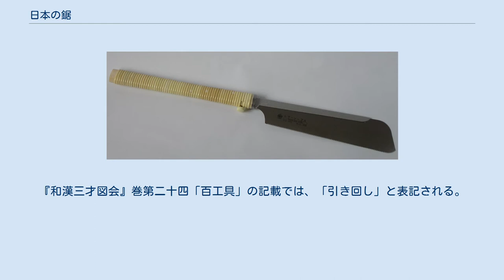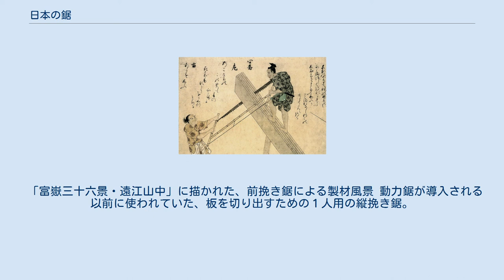日本の鋸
替刃式鋸 替刃式鋸の鋸刃 日本の鋸（にほんののこぎり）は、おもに日本で木工や木造建築において用いられる伝統的な形態の鋸である。
鋸を押して材料を切断するヨーロッパなどの「押ノコ」に対し、日本の鋸は引いて切断する「引きノコ」である。
このため刃は薄く、より効率よく、狭い切口（引目）で切断することができる。
その半面、引く動作では体重をかけることが難しくなる。
 日本の鋸は、日本以外でも使用されており、輸出もされている。
輸出品の過半は、有力な鋸産地である兵庫県三木市に近い神戸港から輸出されている。
輸出先はアメリカ合衆国が中心だが、近年ではヨーロッパ諸国への輸出量が拡大している。
 鋸板の両側に鋸刃の付いた両刃鋸 鋸板の背（鋸刃のない側）が背金（鞘）で補強された片刃の鋸。
（詳細は、胴付鋸を参照） 様々な大工仕事に用いることができるように、鋸板の両側に鋸刃がある鋸。
鋸刃のひとつは木目を横切って挽く横挽き（横目）用、もうひとつは木目と平行して挽く縦挽き（縦目）用になっている。
 細工に用いる小型の両刃鋸で、材木を角からではなく平面の表面から切り込むことができる。
鋸刃は半月状のカーブになっており、平らな面のどこからでも切り込むことができる。
 曲線を切るための鋸板が細い鋸で、ヨーロッパの keyhole saw に相当する。
『和漢三才図会』巻第二十四「百工具」の記載では、「引き回し」と表記される。
 刃の部分を脱着できるようにした鋸。
 室町時代、大鋸による製材作業 動力鋸が導入される以前に使われていた、板を切り出すために用いられた大型の縦挽き鋸。
2人用の大鋸では、ひとりが高い位置の台に上がって切る板を下にして立ち、もうひとりが板の下に立って作業する。
 同じ漢字表記で「だいぎり」と読むと、2人用の大きな横挽き鋸を本来は指すが、両者を混用する言葉遣いもある。
 「富嶽三十六景・遠江山中」に描かれた、前挽き鋸による製材風景 動力鋸が導入される以前に使われていた、板を切り出すための１人用の縦挽き鋸。
前挽大鋸（まえびきおが）、木挽鋸（こびきのこ）とも言う。